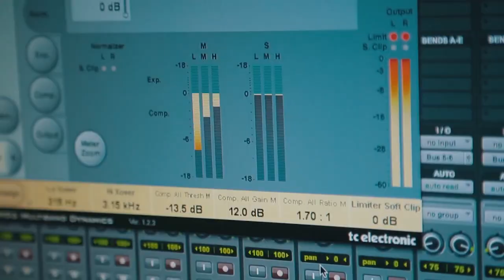Xozir bo’lmasa, qachon?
Yangi ijodkorlar va bo'lajak sound dizaynerlar diqqatiga. «Musiqa yaratish va sound dizayn» kursiga qabul tugamoqda!

Kurs davomida: «Cubase» dasturi yordamida ovoz yozish va unga sayqal berish (sequencer, «аранжировка»), Melodyne orqali ovozni tonini, usulini, xarakterini to’g’irlash, hamda musiqaga yakuniy sayqal berish (mix mastering, «сведение») o’rgatiladi.